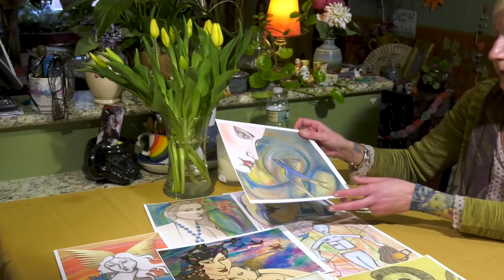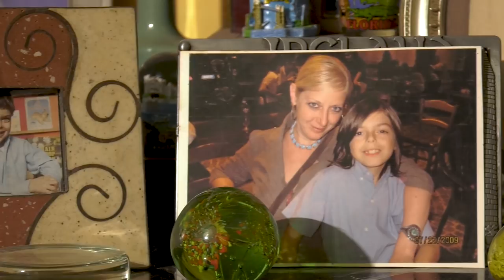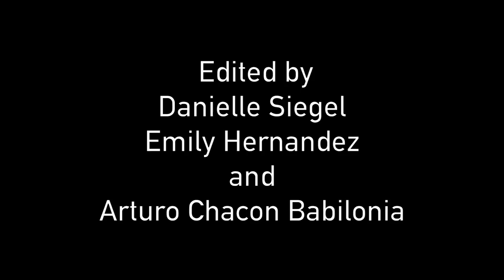I am Whole - Documentary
This amazing story about a mother, artist, and three time cancer survivor is proof that there is life after cancer. I am Whole is a short documentary about an artist who defied the odds of this terrible disease. Her journey is remarkable, her spirit is uncrushable, and her artwork directly reflects every aspect of her journey with cancer, and her forever present recovery.

Starring: Marianne Duquette Cuozzo
Directed by: Danielle Siegel
Produced by: Emily Hernandez